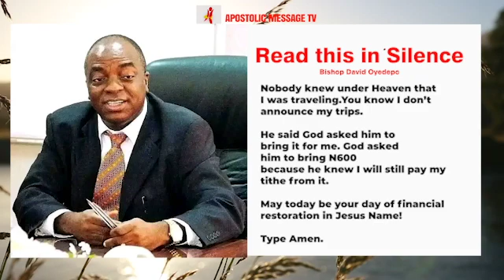May today be your day of Financial restoration || Bishop David Oyedepo || Apostolic Message Quotes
May today be your day of Financila restoration || Bishop David Oyedepo || Apostolic Message Quotes

This Video was originally produced by Apostolic message TV

1)This video has no negative impact on the original works (It would actually be positive for them)
2)This video is also used for teaching purposes.
3)It is transformative in nature.
4)I ONLY used bits and pieces of videos to get the point across where necessary.